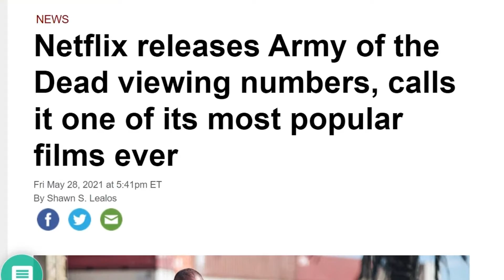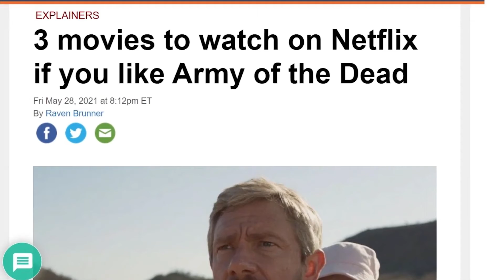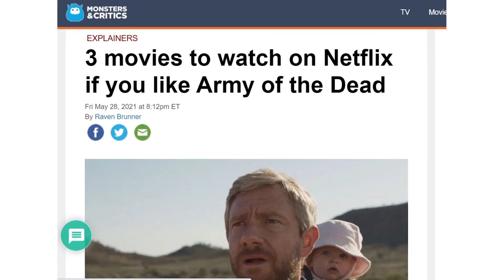3 movies to watch if you loved Netflix's Army of the Dead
Non-stop drama, the undead, and intense action sequences! Here are three movies to stream on Netflix that take a deep dive into the zombie subgenre, much like Zack Snyder's Army of the Dead.